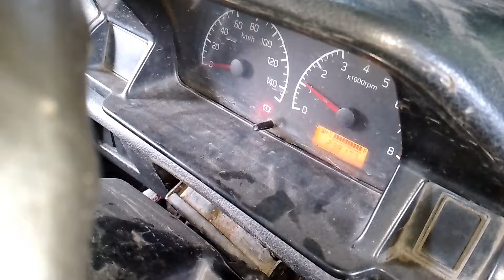Penyebab Mobil Carry pick up Futura mesin pincang,di gas brebet dan tidak bertenaga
perbaikan Suzuki carry Futura mesin pincang bergetar dan tidak bertenaga